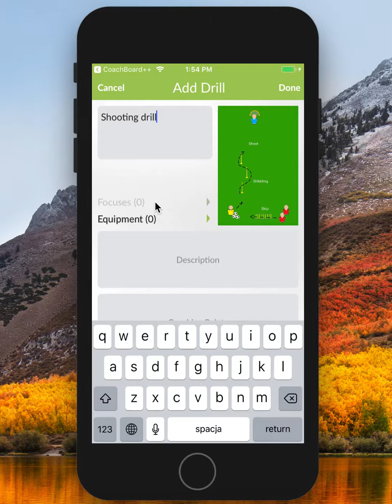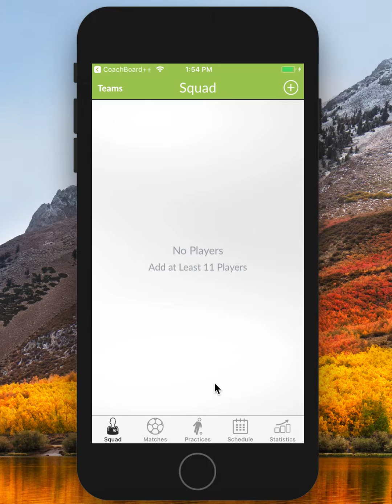iOS Coach Tactic Board Tutorial: 13. How to export play to Smart Coach++ App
Smart Coach+ App is complete team manager which will allow you to log matches, prepare practices, track statistics, schedule and more.